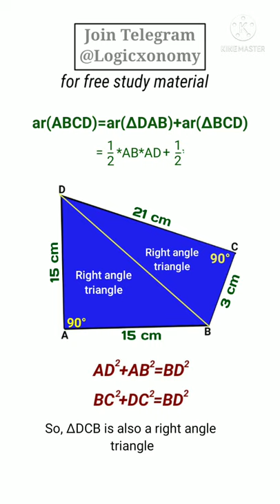Area of Quadrilateral| Viral problem| Geometry tricks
Find the area of quadrilateral and application of Pythagoras theorem...
Concepts of general mathematics and short tricks for competitive exams.

Hii,
I am Rajnikant Mishra, welcome you all at logicxonomy

Join us on telegram at 'logicxonomy'

Crack all competitive and entrance exams

1. Quantitative aptitude for CAT by Mcgraw hill publication

2. Quantitative aptitude by R.S.Agrawal

3. Logical reasoning & DI for CAT by Mcgraw hill publication

4. Banking exam kit- Quant/DI/Puzzle/Reasoning by adda247 publication

5. Banking awareness for SBI/IBPS/RRB/LIC/NABARD by Disha publication

6.Word power made easy +how to write effective English (Best book for English Vocabulary)

7. Combo wren and martin English grammar and composition (best books for competitive exams)

8. Arihant objective general English (Best book of English Grammar)

9. Oxford students ATLAS

10. General Science by Lucent